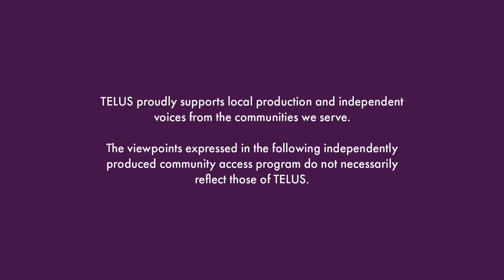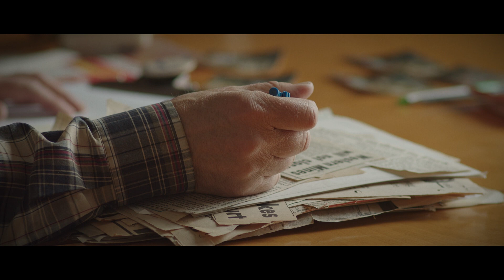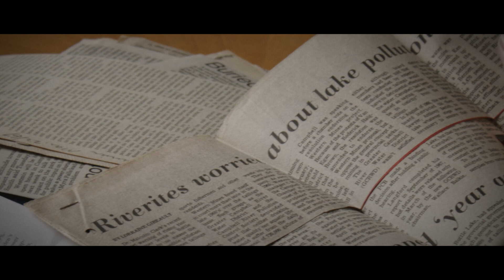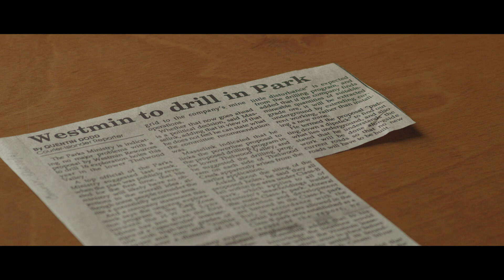Myra Falls: A Mining Story S1 Ep 03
Historian Catherine Gilbert, journalist Quentin Dodd, former mine employee Tara Third, and geologist Hardolph Wastenays discuss the historic Friends of Strathcona protests and their impact on the future of mining in B.C. (Campbell River)